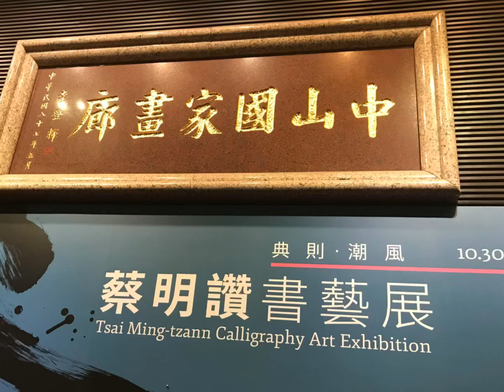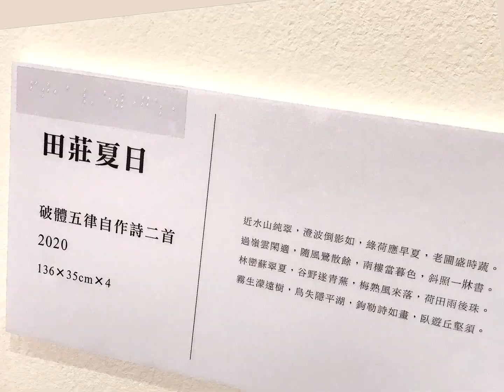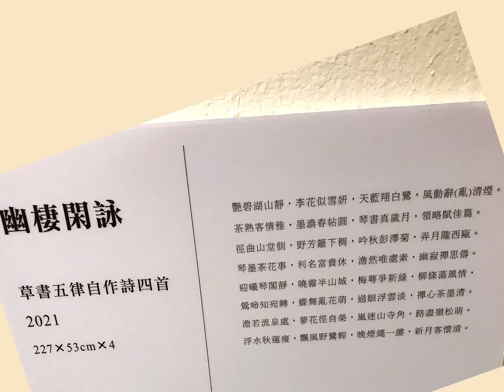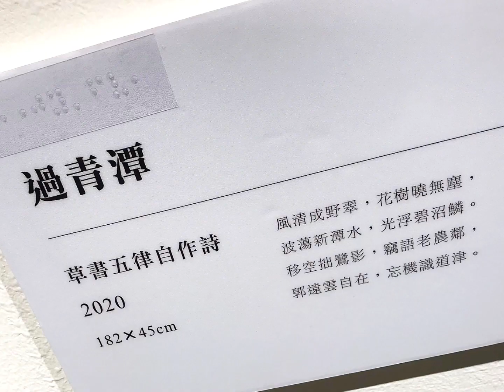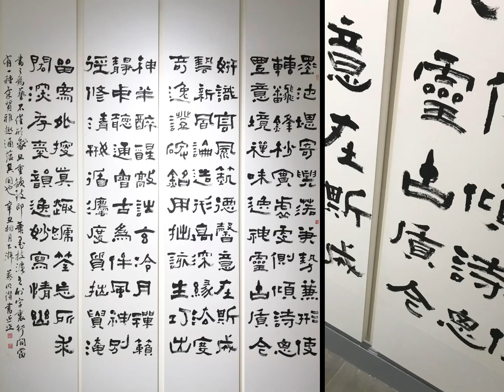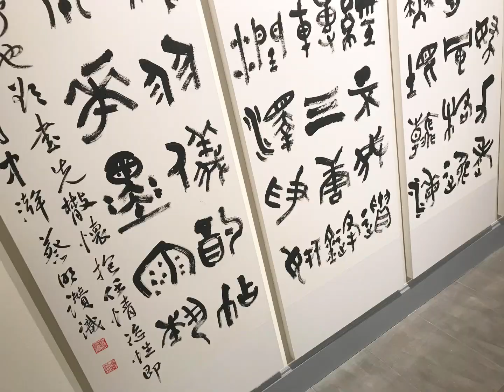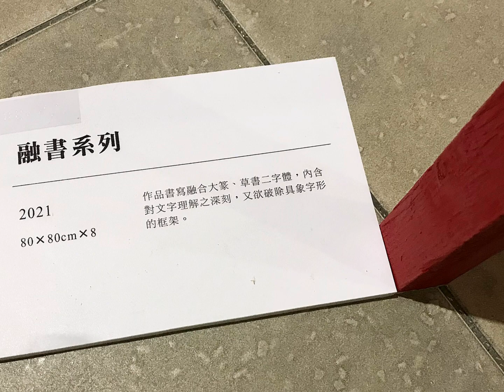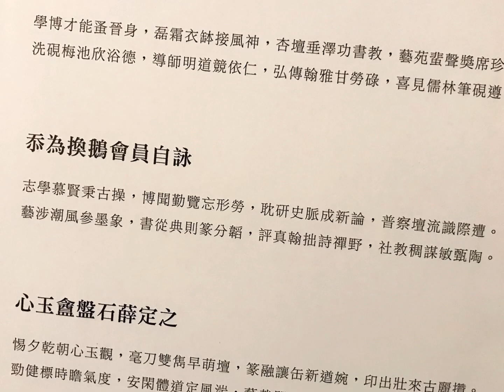【阿雞逛展趣】看門道ep.47 │ 典則·潮風—蔡明讚書藝展